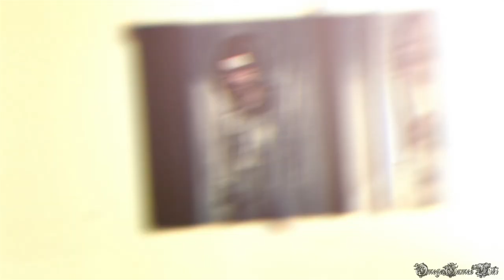【PS4】LIFE IS STRANGE - #25 Episode 5 偏光③（暗室 - 対決）/Polarized③（100% Collectibles Bad Choice）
Part 25：
Episode 5 偏光③/Polarized③
エリア： マックスの部屋 - フォーカス、暗室 - 対決

収集品/オプション写真（EPISODE 5 全10枚）：
3) マックス（ジェファソンの会話で「写真を撮ってもらう」を選択する必要がある） 5:17

選択肢：
デイビッド - 本当のことを言う or 本当のことを言わない●

- ゲームタイトル： LIFE IS STRANGE（ライフ イズ ストレンジ）（PS4）
- 発売日： 2016年3月2日 (日本語版)
- 価格： PS4ダウンロード版・4400円
- ジャンル： アドベンチャーゲーム
- ESRB： Cero D
- 開発： DONTNOD Entertainment
- 販売： スクウェア・エニックス